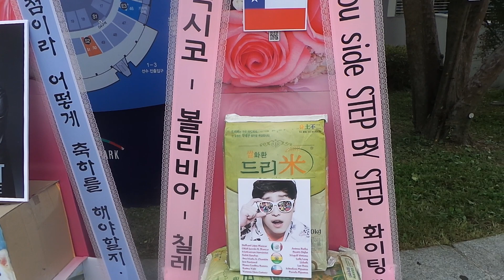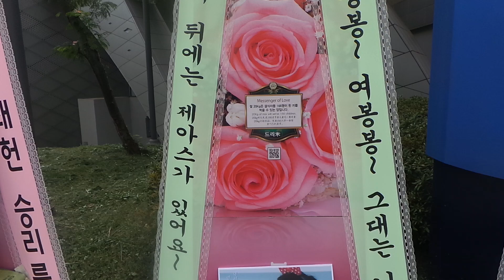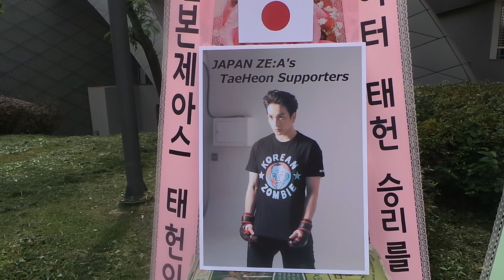종합격투기 '레볼루션2-혁명의시작' 제국의아이들 김태헌 응원 드리미 쌀화환 동영상-쌀화환 드리미 Dreame for ZEA's TaeHun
그룹 제국의아이들(ZE:A's 박형식 문준영 시완 김동준 Kevin 황광희 김태헌 정희철 하민우) 멤버 김태헌의 국내외 팬들이 종합격투기 '레볼루션2-혁명의시작' 7경기 스페셜 매치에 출전한 김태헌에게 드리미 쌀화환과 알부자드리미화환, 연탄드리미화환, 사료드리미화환을 보내와 김태헌에 대한 드리미 쌀화환 응원을 이어갔다. 9월 12일 오후 서울 올림픽공원 SK핸드볼경기장에 배달된 제국의아이들 김태헌 응원 드리미화환은 'We are by you side STEP BY STEP. 화이팅 !!! 제아스 ♡ 멕시코 - 볼리비아 - 칠레 ♡', '파이터 태헌 승리를 차지해!! 일본제아스 태헌이서포터즈'란 응원 메세지의 드리미 쌀화환 90kg, '격투대회는 첨이라 어떻게 축하를 해야할지..다치지 않습니다! 이이잉~ ZE:A 태헌이팬 팬더'란 응원 메세지의 사료드리미화환 30kg, '태헌아 난 이미 너 때문에 K.O. 어제의 노력으로 오늘을 이루고 와라!'란 응원 메세지의 알부자드리미화환 200개, '태봉봉~ 여봉봉~ 그대는 나의 헤라클래스♥ 그대 뒤에는 제아스가 있어요~ 꿈을 향해 날아올라!'란 응원 메세지의 연탄드리미화환 80장이다. 김태헌 응원 드리미 쌀화환은 어려운 이웃에게 사랑의 쌀로 기부되며, 알부자드리미화환은 소외계층에게 기부돼 영양결핍 문제 해소에 도움을 주게된다. 연탄드리미화환은 독거노인 등 에너지빈곤층 가구에 전달돼 따뜻한 겨울을 날 수 있도록 돕게되며, 사료드리미화환은 동물보호단체에 기부된다.

 제국의아이들 태헌의 국내외 팬들은 지난 2013년 2월 2일 제국의아이들 공식 팬클럽 'Happy ZE:A's Day 2013 2기 창단식'에 태헌 응원 드리미 쌀화환 70kg을 보내온 것을 시작으로, 2013년 8월 8일 제국의아이들 미니앨범 'illusion' 컴백 쇼케이스에 드리미 쌀화환 20kg, 2013년 11월 23일 제국의아이들 콘서트 'First Concert in Korea "illusionist"'에 드리미 쌀화환 150kg, 2014년 6월 3일 제국의아이들 미니앨범 ‘First Homme' 쇼케이스에 계란드리미화환 200개, 8월 23일 제국의아이들 팬미팅 '2014 Happy ZE:A's Day'에 계란드리미화환 900개 등 지금까지 모두 여섯 차례에 걸쳐 드리미 쌀화환 330kg과 계란드리미화환 1천 300개, 연탄드리미화환 80장, 사료드리미화환 30kg을 보내와 태헌을 응원했다. 김태헌은 그 동안 경동원과 선재동자원, 소망모자원, 동심원, 부산종덕원, 파주보육원, 진주기독육아원 등에 사랑의 쌀과 계란을 지속적으로 기부해왔다.

 제국의아이들 국내외 팬들은 쌀화환이 활성화되기 전인 지난 2010년 8월 뮤지컬 '루나틱'에 출연한 제국의아이들 희철에게 처음으로 드리미 쌀화환을 보내기 시작해 지난 4년간 콘서트와 팬미팅, 쇼케이스, 팬클럽 창단식, 뮤지컬, 드라마 제작발표회, 영화 제작보고회 및 시사회 등에 드리미 쌀화환을 보내와 수원의 경동원에 사랑의 쌀과 계란, 라면을 지속적으로 기부해왔다. 제국의아이들 팬들은 또 지난 해 8월 28일 일본 요코하마에서 열린 제국의아이들 스페셜 라이브 공연에 드리미 동경지사를 통해 대규모의 드리미 쌀화환을 보내 응원했고, 지난 해 11월 10일 뮤지컬 '광화문 연가' 일본 오사카 공연에 제국의아이들 케빈 응원, 지난2013년 1월 1일 뮤지컬 '광화문 연가' 동경공연에 제국의아이들 형식 응원 드리미 쌀화환을 보내 일본 원정 응월을 펼치고 사랑의 쌀을 일본의 어려운 이웃에게 기부했었다.

 12일 서울 방이동 올림픽공원 SK핸드볼경기장에서 열린 '레볼루션2-혁명의시작' 7경기 스페셜 매치에서 김태헌은 일본 노장 종합격투기 선수 다나카와 데뷔전을 치렀다. 김태헌은 다나카에게 아쉽게 패했으나 프로 선수를 상대로 침착하게 방어하며 종합격투기 선수로서 가능성을 기대하게 했다. 김태헌은 1라운드에서 다나카에 니킥 공격을 맞아 안면에 큰 출혈이 생겼고, 잠시 경기가 중단되기도 했다. 김태헌의 소속사 스타제국 관계자는 13일 오전 "김태헌은 데뷔전에서 패했음에도 종합격투기 선수 데뷔라는 꿈을 이뤄 즐겁다며 연신 미소를 보였다"고 말했다.
종합격투기 '레볼루션2-혁명의시작' 7경기 스페셜 매치 제국의아이들 김태헌 응원 쌀드리미화환, 연탄드리미화환, 알부자드리미화환, 사료드리미화환 - 기부화환 쌀화환 드리미 / 쌀소비촉진 범국민운동 2070 프로젝트 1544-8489